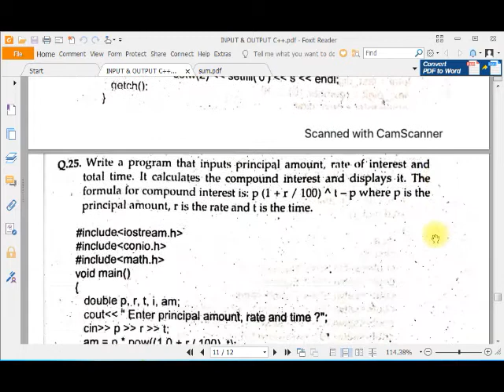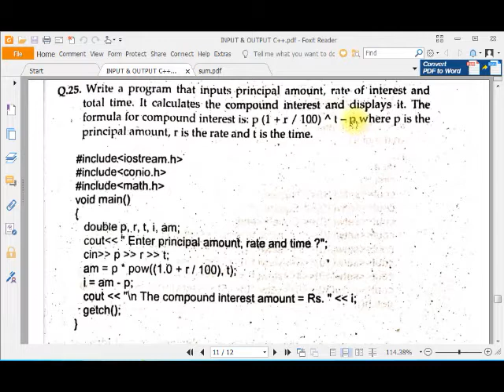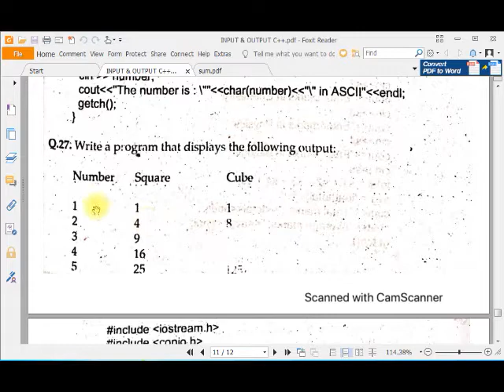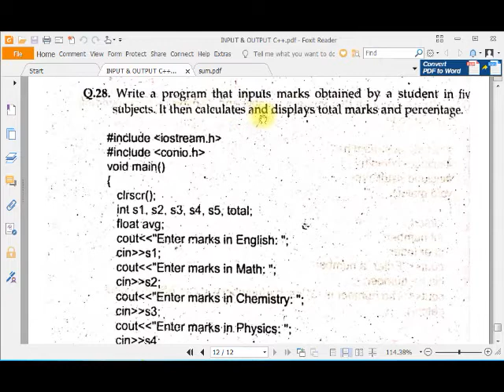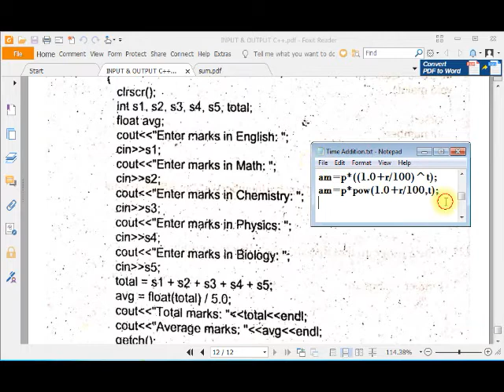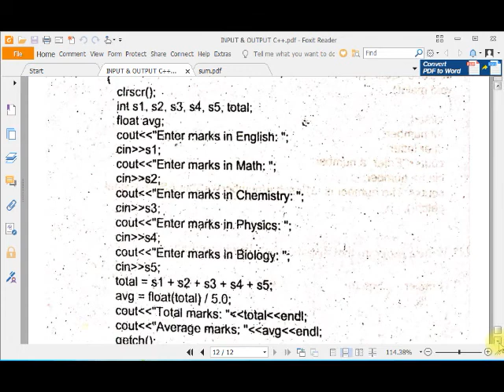Lec 24 03 2021 P III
Input and output statements in Dev C++